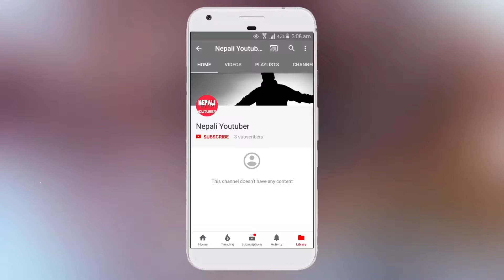How to Rebuild Coil 24gague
If you have a any thought just feel free to drop in comment section.